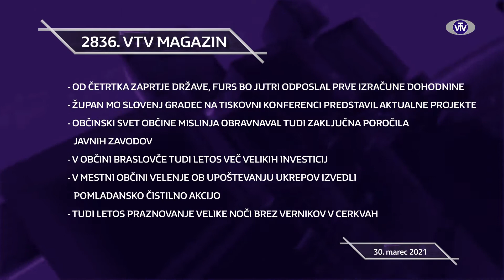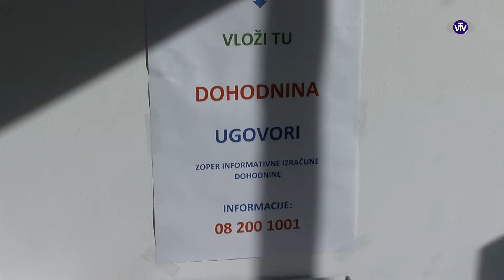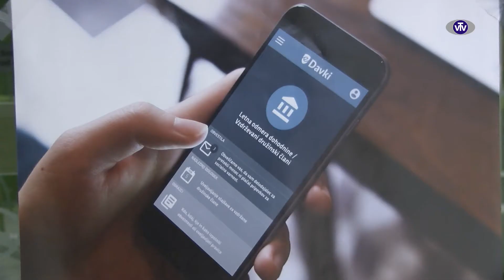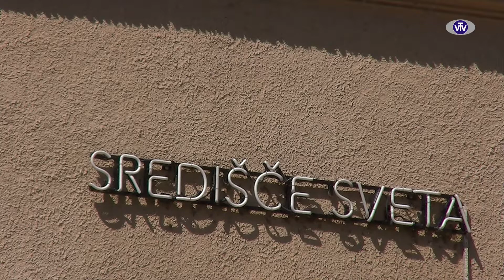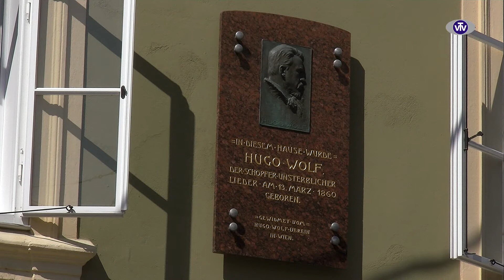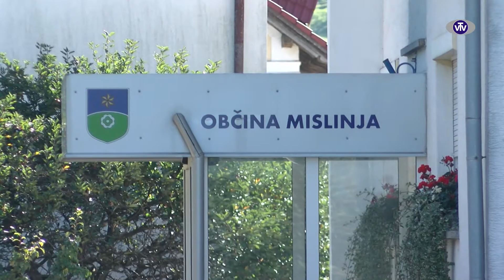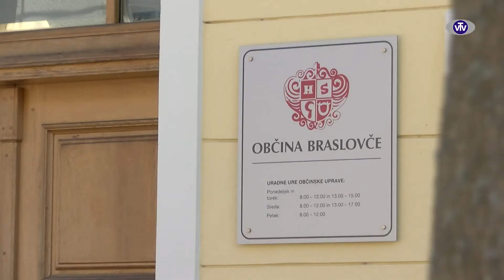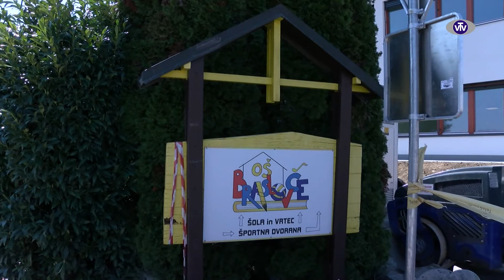2836 VTV Magazin - 30.3.2021